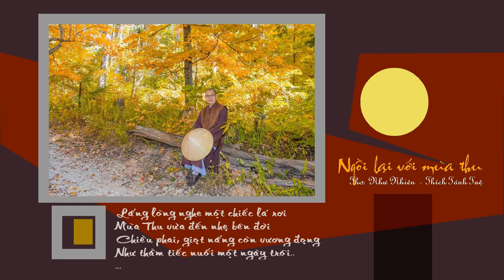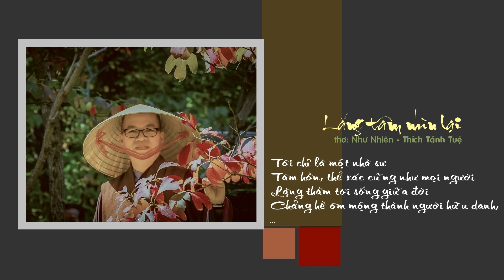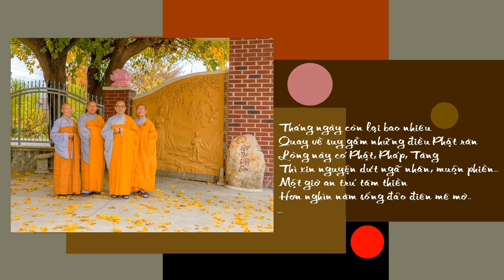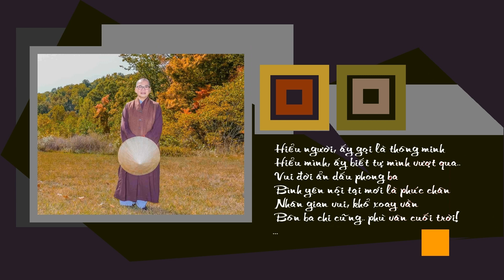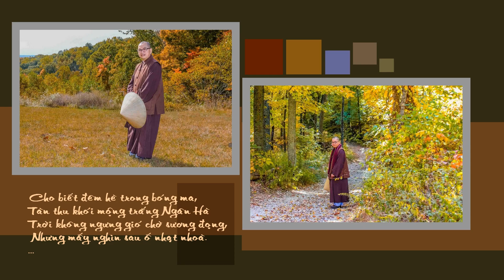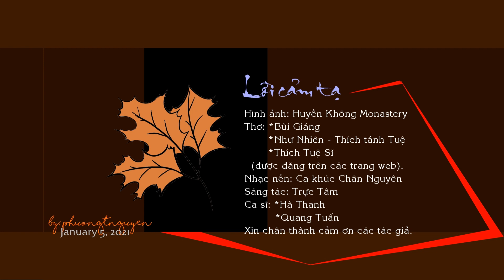TA LÀ CÁT TA SẼ VỀ VỚI BỤI